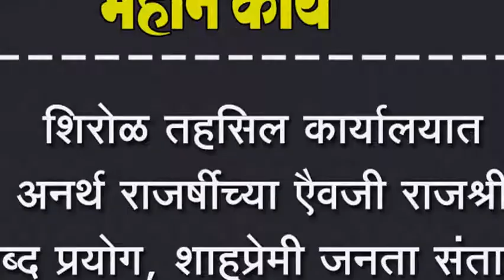शिरोळ तहसिल कार्यालयात अनर्थ राजर्षीच्या एैवजी राजश्री शब्द प्रयोग, शाहूप्रेमी जनता संतापली